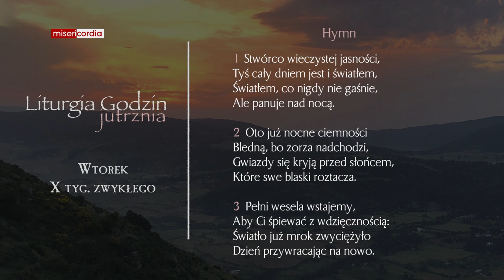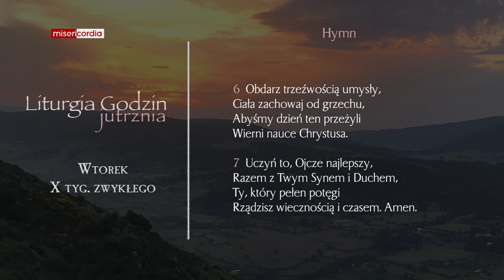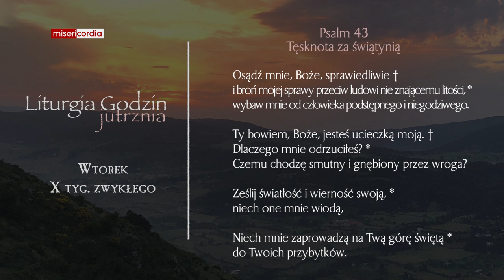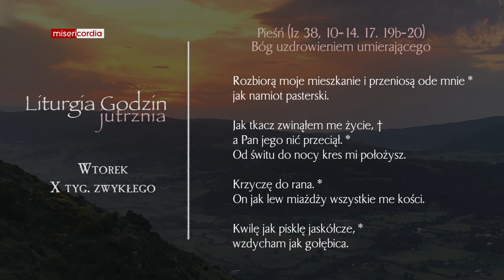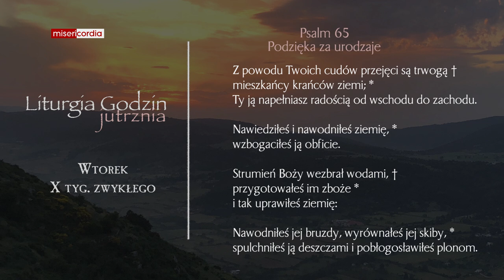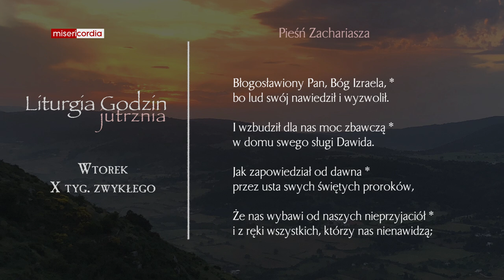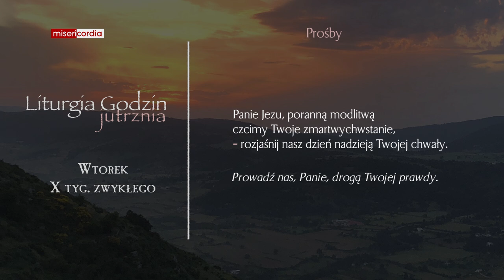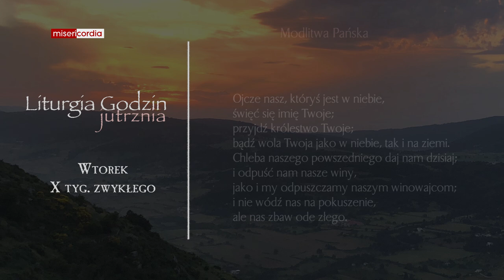Liturgia Godzin | Jutrznia | Wtorek, X tyg. zwykłego